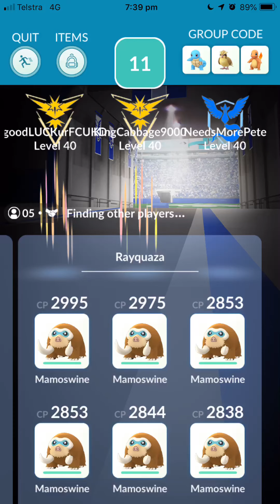Pokémon Go - Level 5 Raid - Rayquaza